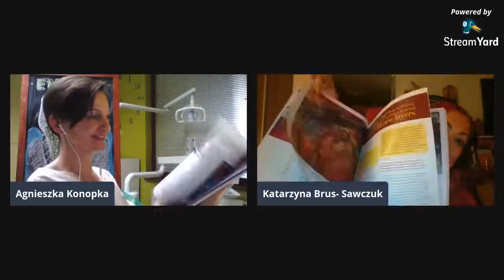Dzień 21 Spotkanie z dr n.med. Katarzyną Brus - Sawczuk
Konopka Agnieszka -Twoja higienistka 🦷‍
Codziennie, o godzinie 20.00, myję z Tobą zęby 🥰
Przyłącz się, proszę :)
Adres: ul. Baczyńskiego 42, Piotrków Trybunalski
Zapraszam ❤🙏❤ na profesjonalne zabiegi higienizacji 🦷👄🦷 i profilaktyki 💪🦷💪 stomatologicznej do mojego gabinetu 👩‍🔬❤🦷
Pojawienie się na fotelu u Twojej higienistki raz na poł roku zapewni Ci piękny i zdrowy uśmiech 😁🦷😁

i zaczytaj się w niezależnym kwartalniku literacko-artystycznym Post Scriptum